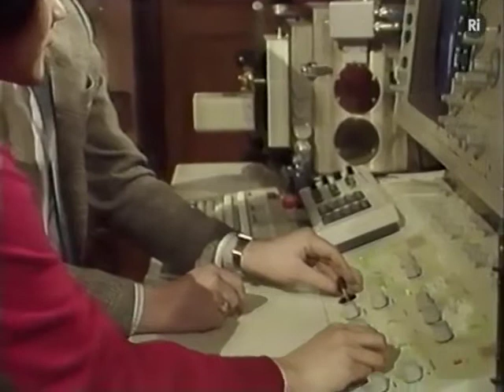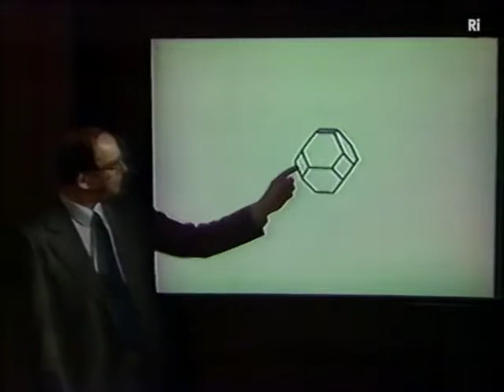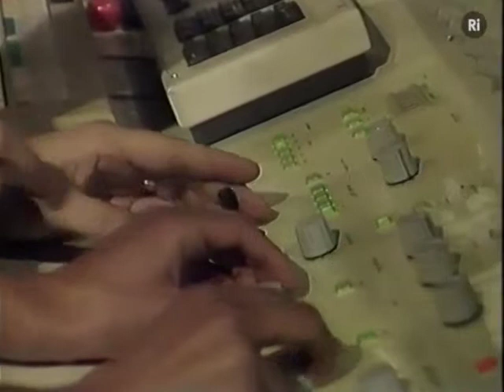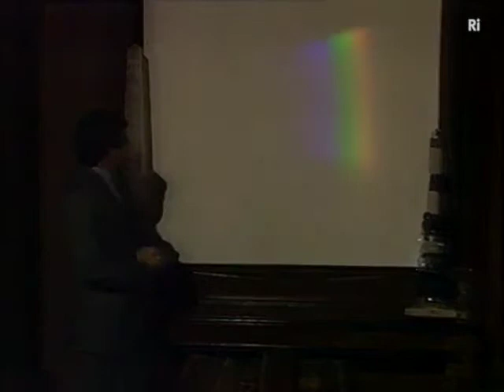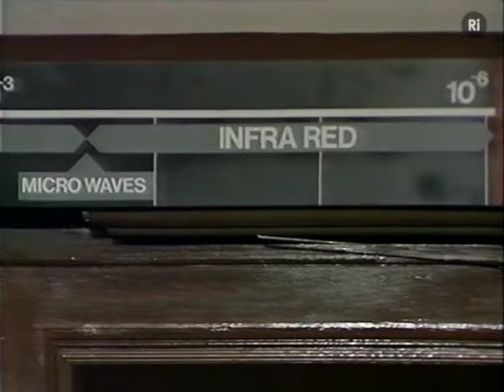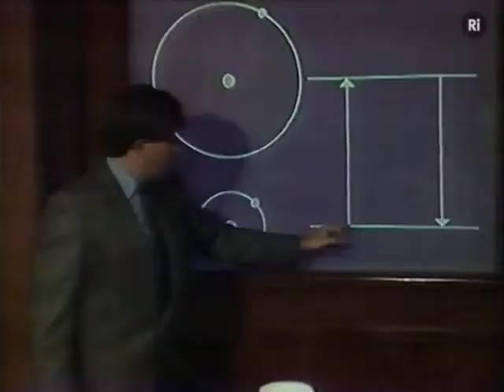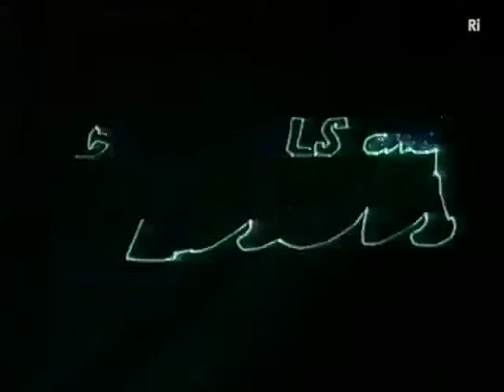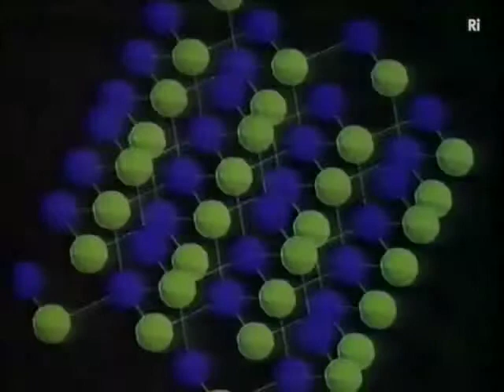Crystals and lasers - John Meurig Thomas and David Phillips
A wealth of information relating to the nature of crystals can be gleaned from an examination of the symmetry and other striking physical characteristics of minerals and gemstones. Especially revealing are their optical, thermal and electrical properties. Coloured solids, be they fashioned by Nature over geological time or in the laboratory on the scale of human activity, as well as the luminescence induced within them by illumination with ultra-violet light or electrons, tell us a great deal about the interior of crystals and about the nature of light itself. In turn, by probing a few other properties of both familiar and unfamiliar minerals and man-made crystals, we can understand the processes entailed in creating colour, in the emission of light and, in particular, in the contrast between incandescence and laser action.